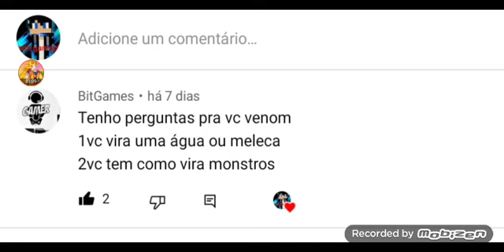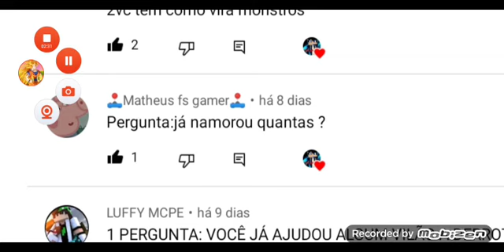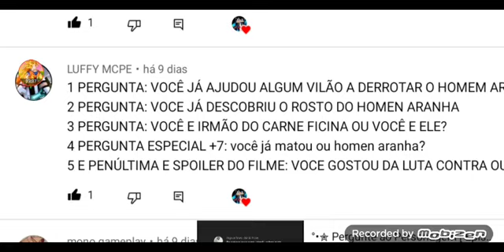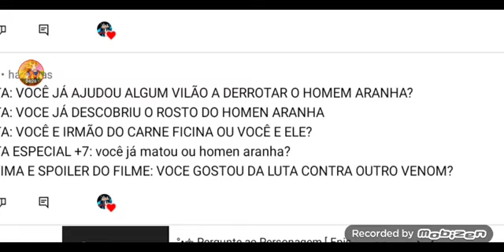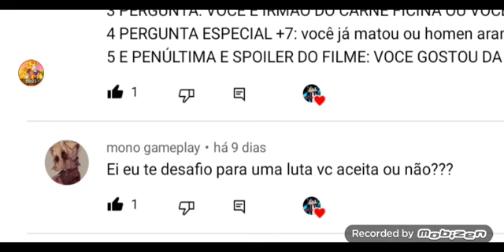Pergunte Ao Personagem EP 12 Venom Responde Gacha Club